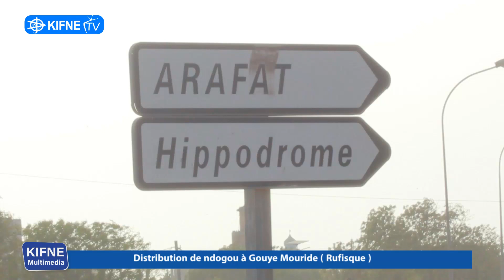Distribution de ndogou à Gouye Mouride ( Rufisque )